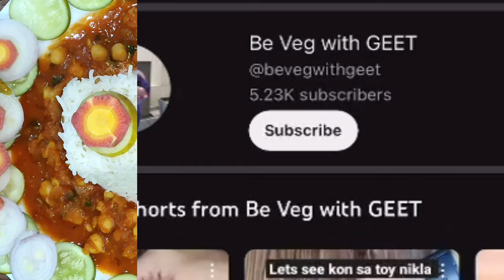7 days 7 thali - 7 types of menu ideas for every woman.. आज क्या बनाऊ वाली problm हुई खत्म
IN THIS CHANEL WE MAKE  TASTY RECIPES HERE AND TODAY WE ARE MAKING